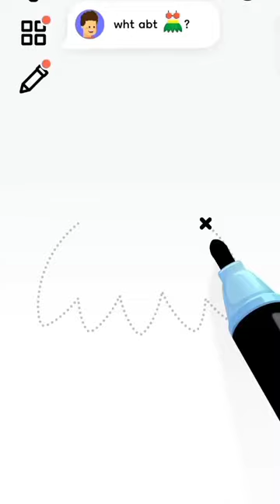aadimanav dress drawing 😊 in mobile